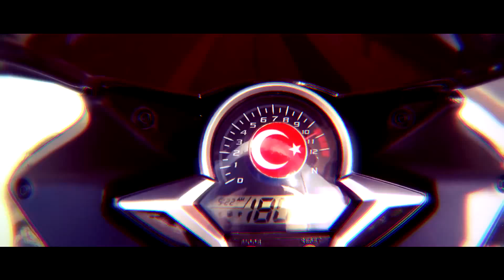Grup Gazlaması Sıkıcı - MotoVlog#69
►MotoVlog kanalıma hoşgeldiniz, Ben Oğuzhan Muslu bugün motorda yanladık ve tek teker yaptık. Çok eğlenceli maceralı ve güzel bir video oldu. ❤ İyi Seyirler ❤